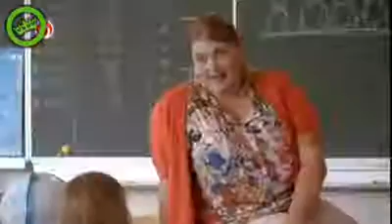slim kind ik wou dat ieder kind zo slim was XD